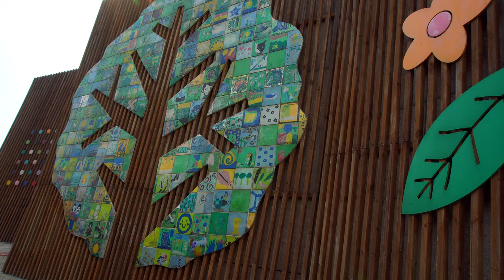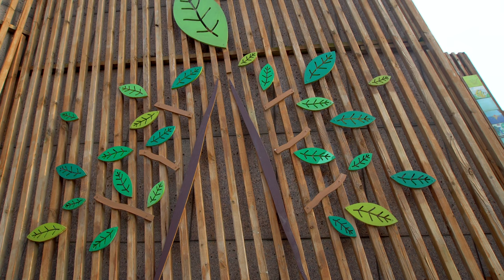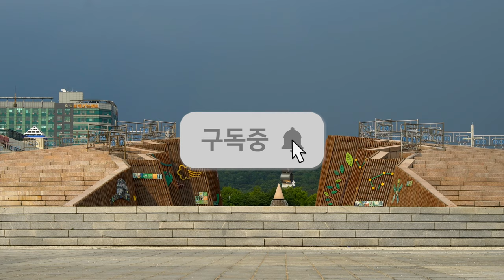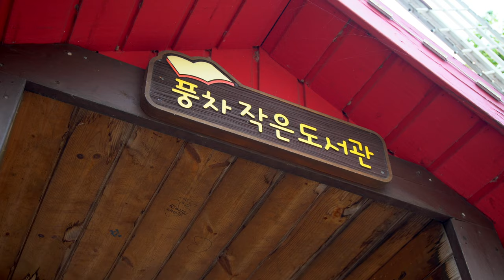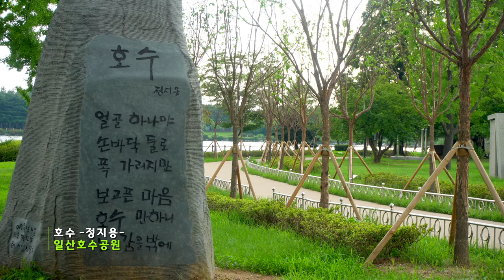일산 호수공원 도심 속의 휴식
고양시 일산에 위치한 호수공원